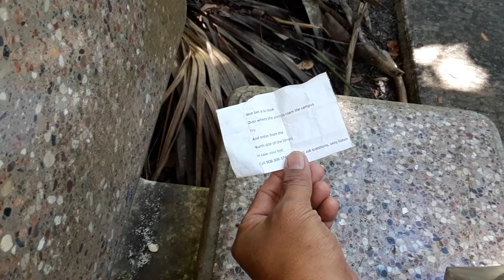Mysterious Note About Tiny The Squirrel? (V939)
I found a mysterious note at the location where I often hang out with Tiny The Amazing Squirrel.